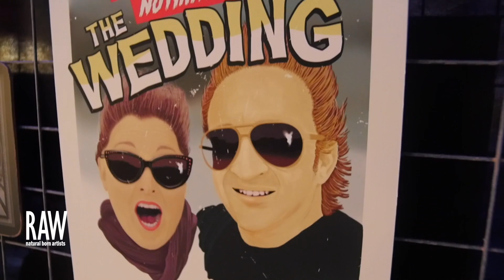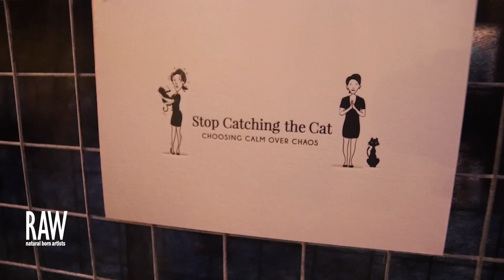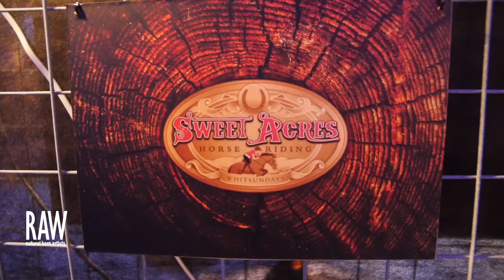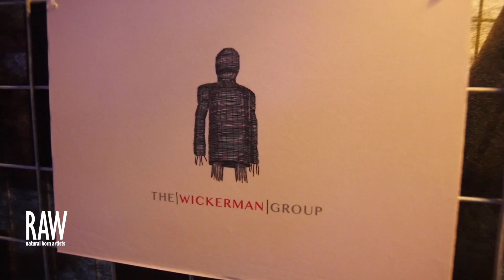DRAWN UPON at RAW:ByronBay presents PRESENT 20 02 2015